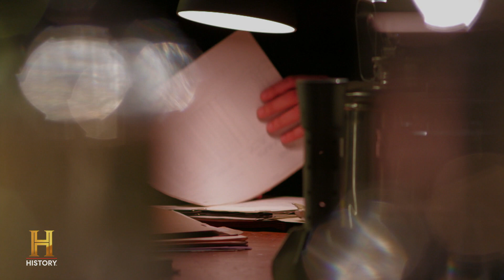Ancient Aliens: Roswell Debris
Roswell researchers suggest that the government sanctioned a bond of secrecy, preventing witnesses of the Roswell UFO crash retrieval from coming forward publicly in this clip from Season 11, Episode 13, "Beyond Roswell."